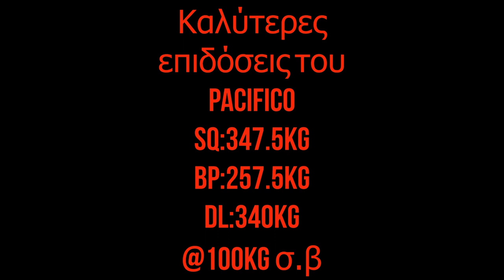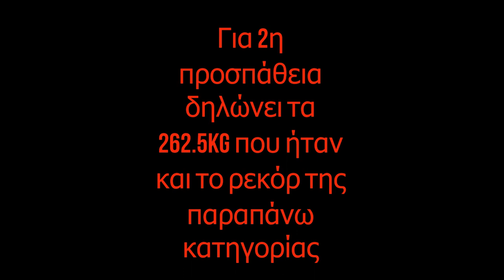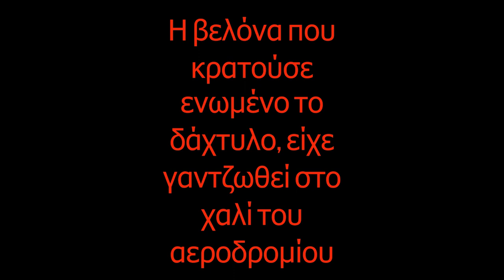Powerlifing Legends-Larry Pacifico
Φόρος τιμής σε έναν πραγματικό Viking, a god amongst men...the great Larry Pacifico